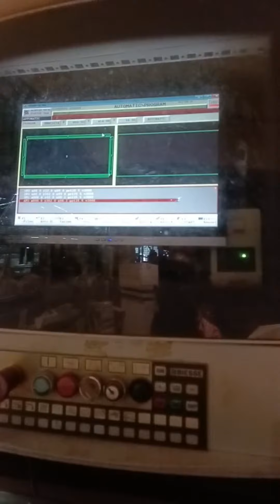LOOK LIKE A ROBOT||MACHINE FURNITURE